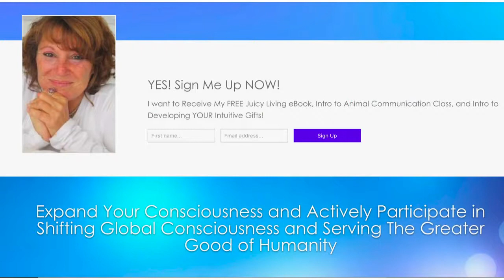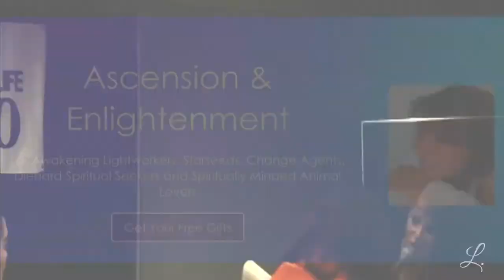💎 DNA Activation_ 💞💎 Lori Spagna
💎Lori Spagna__Activating our Dormant DNA ,to higher Ascension _Conscious Life Expo

Lori is Best Selling Author, Spiritual Speaker__Healer__5D Ascension Teacher

*The 8 Behaviors You Must Adopt to Align with The 5th Dimensional Reality:

*For all awakening Star seeds and Lightworkers, you can get this FREE class on learning

On-Line Classes & Workshops for People & Animals:
Learn Animal Communication & Telepathy& Energy Healing with Animals